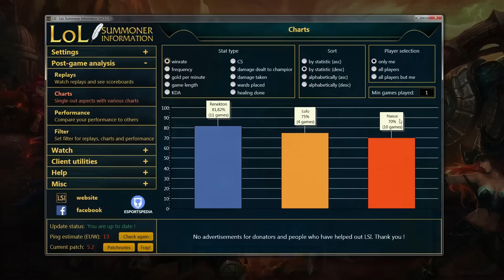League of Legends - Wie werde ich Diamant!? [Diamond Tipps]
Diamant in LoL erreichen ist nicht einfach. Obwohl viele Personen meinen "Diamond 5 ist noch immer schlecht, erst ab 50 LP Dia 1 werden die Leute wirklich gut" sind Diamant Spieler trotzdem die Top 1-2% in LoL. Wissen ist Macht in diesem Spiel und ich erzähle euch in diesem Video etwas über meinen Plan in Season 5 so schnell wie möglich zurück nach Diamond zu kommen!

►►► Vetano im Web ◄◄◄

► Beschwörername: Tetos (EU West)

Ihr wollt mit mir zocken? Ab in den Vetano Chatraum mit euch! Wie? So: